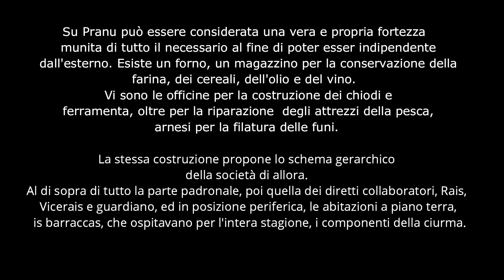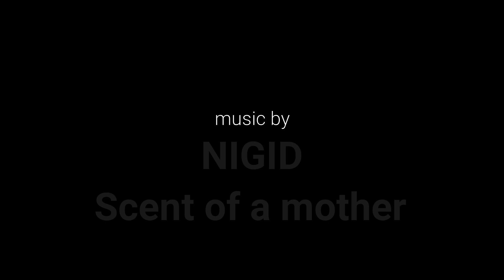PORTOSCUSO A TASTE OF THE PAST II part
This is a project about the history of my home town: Portoscuso. My village was born as a fishing village in the 16th century BC